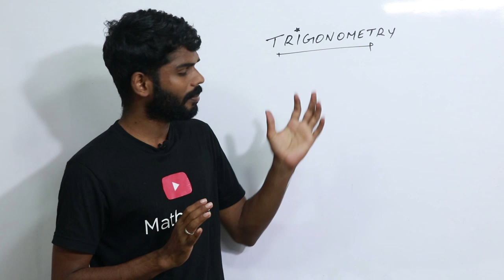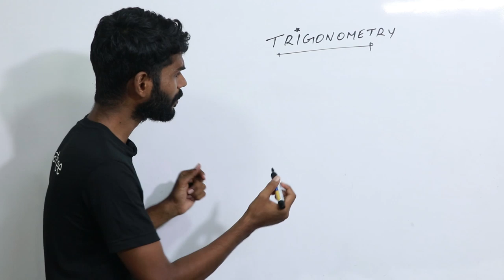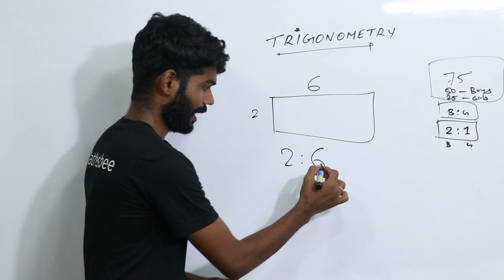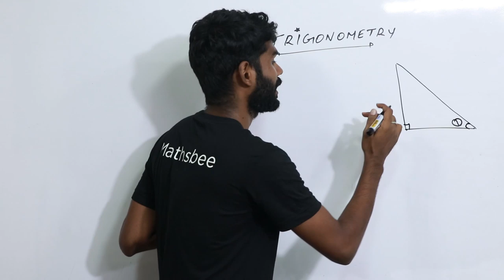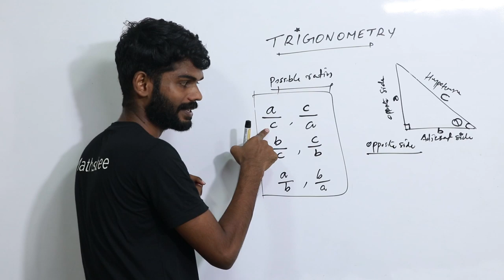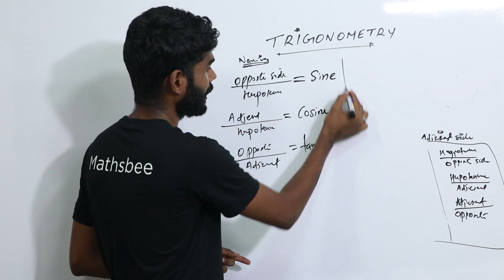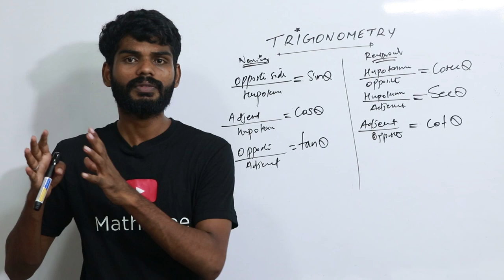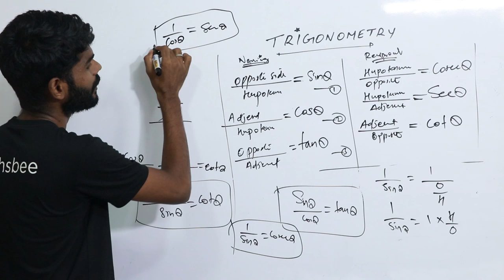Trigonometry class10 (part 1)||Malayalam class||Trigonamithi in malayalam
1-PART(Arithmatic Sequence )